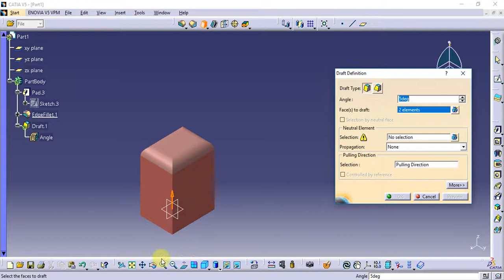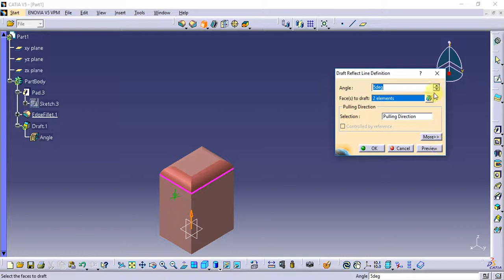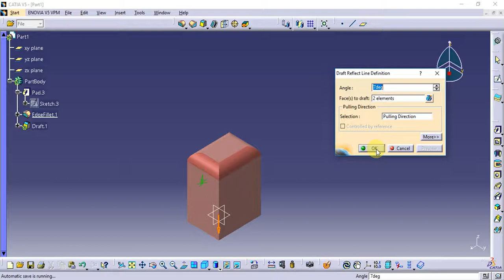Catia Tutorial in Tamil 62 : Draft Reflect Line | Dress Up Features | Part